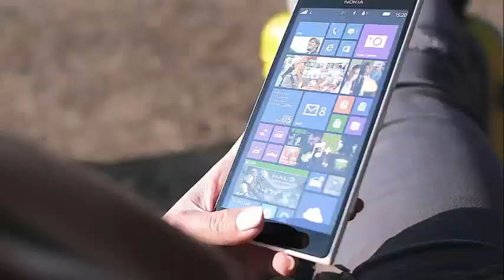Danielle Knudson leaves everyone speechless with these shocking clothes